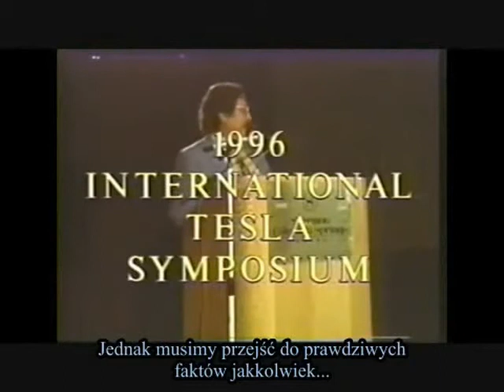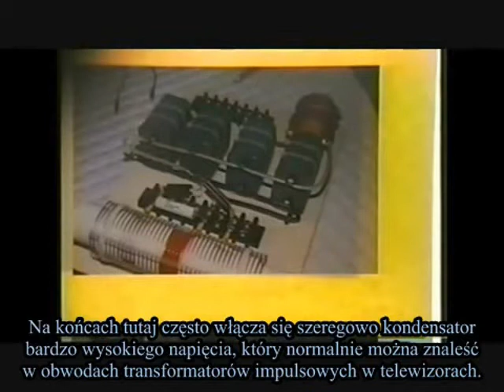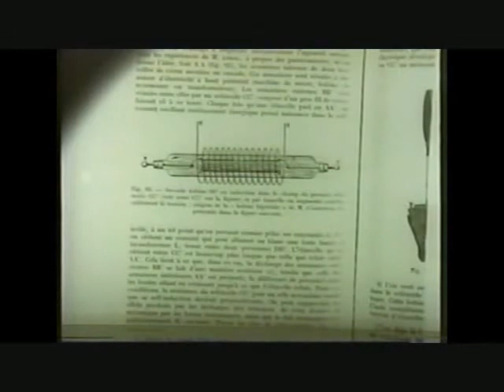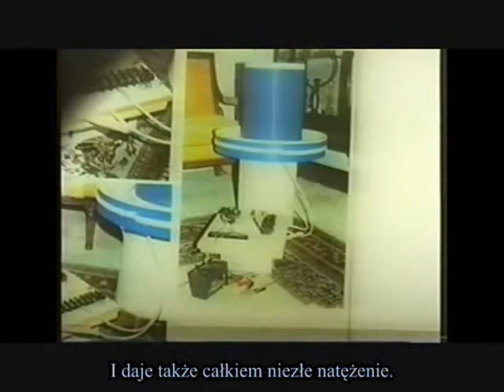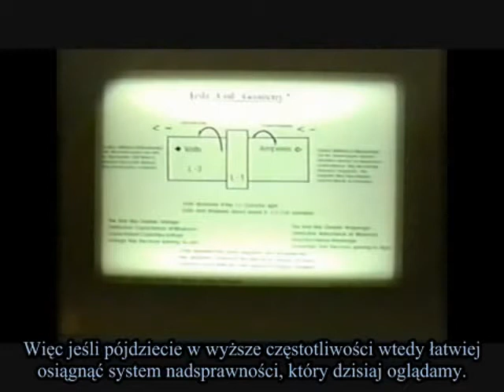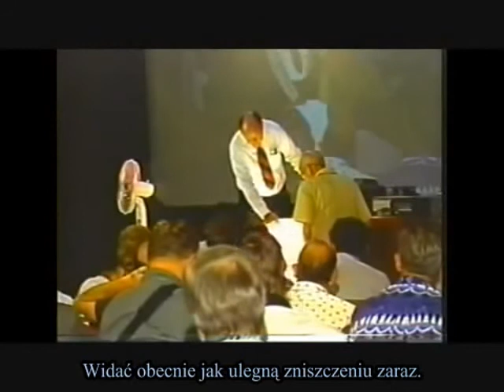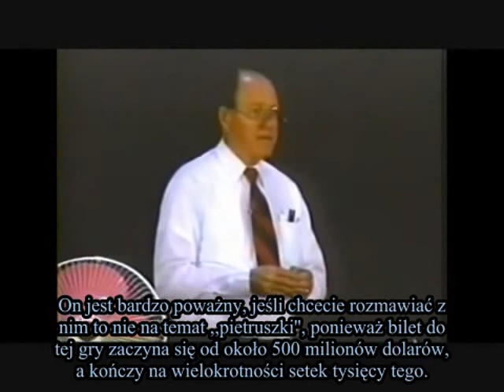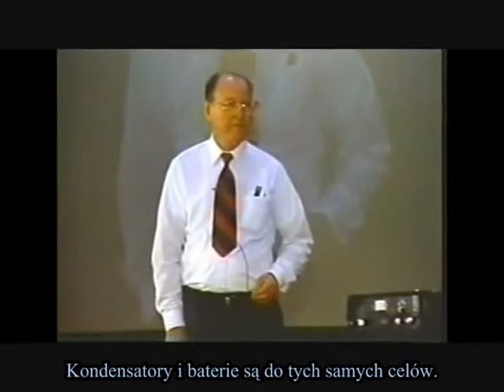Konferencja z Donem Smithem